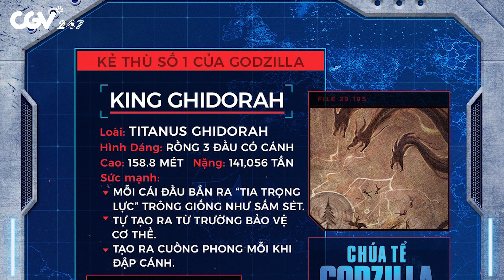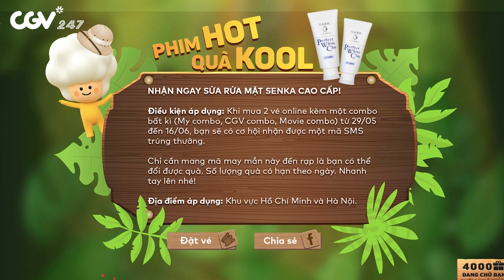[CGV 247] #03 - CGV Pearl Plaza TP.HCM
Đừng bỏ lỡ các tin tức cực kỳ hấp dẫn tại CGV ngay trong dịp hè❗